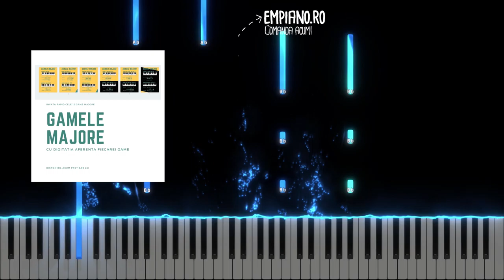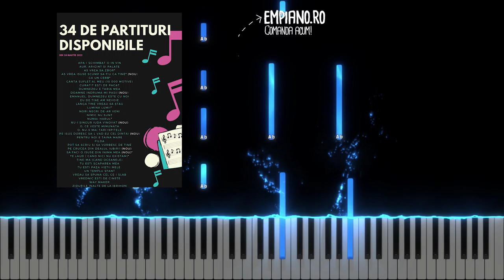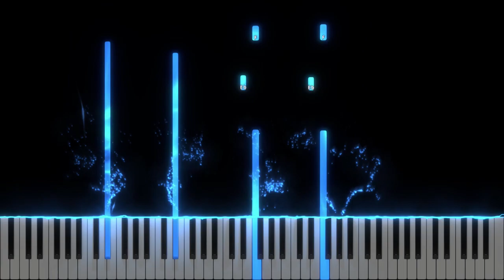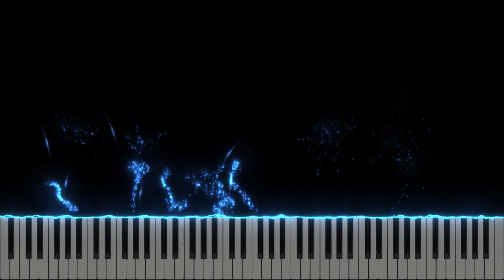Tu cel mai mare - Lumina Lumii Worship - Instrumental Pian - Negativ Pian - Tutorial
Gama : Do minor / Mi bemol Major
Tempo : 76
Text | Ioana Vesa & Cristi Mihai
Muzică | Andreina Mihai